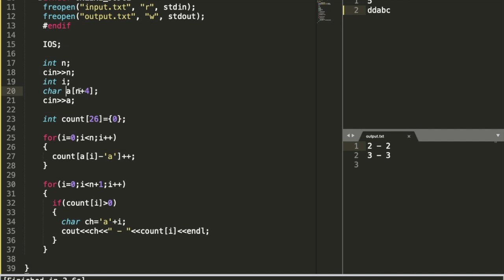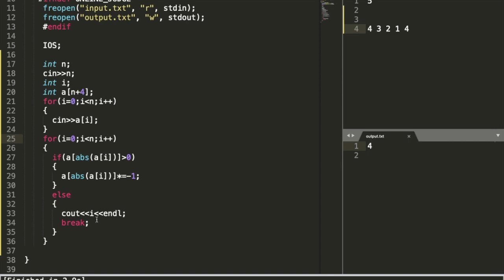Arrays (Part -2) | Competitive Programming from scratch | [lecture 4] (in Hindi) [2020]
Main key points of this videos are:

1.Learn very useful technique count sort .

2. Solve two interview question based on arrays.